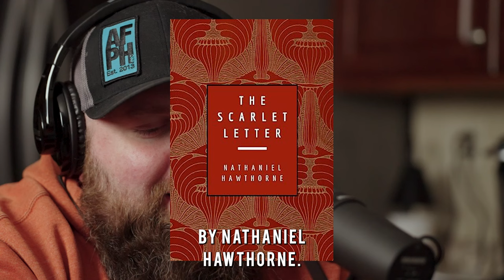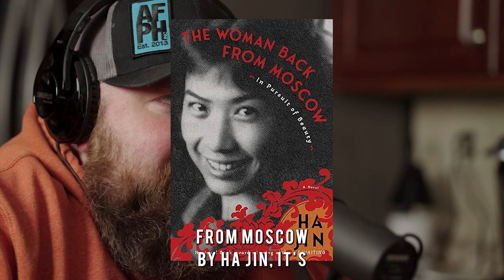What Happened to the LOB Podcast?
In this episode we talk about what happened to the Life on Books Podcast, why we haven't posted a single new episode in 2024, despite finishing 2023 so strongly and with some very big goals.

In this episode, Andy and Tony pull back the curtain on their private lives and talk about some of the monumental shifts in both of their lives, and how that has kept them from releasing a new episode.

We talk about relationships, mental health, the concept of consciousness and free will, infidelity, and of course..books! Here is a list of all of the books mentioned in the podcast!

Behave by Robert Sapolsky

Why Zebras Don’t Get Ulcers by Robert Sapolsky

Determined by Robert Sapolsky

Ethics by Spinoza

Essay on the Freedom of the Will

Praise Worthy by Alexis Wright

Madam Bovary by Gustave Flaubert

Lady Chatterly’s Lover by DH Lawrence

Tess of the D’Ubervilles by Thomas Hardy

The Scarlet Letter by Nathanial Hawthorne

Anna of the Five Towns by Arnold Bennett

Effie Briest by Theodor Fontaine

A Doll’s House by Henrik Isben

Then I am Myself the World by Christof Koch

A Brief History of Nearly Everything by Bill Bryson

Too much of Life

The Anarchist who Shared my Name by Pablo Martin Sanchez

A Woman Back from Moscow by Ha Jin

Against the Day by Thomas Pynchon

The End of the World is a Cul De Sac by Louise Kennedy